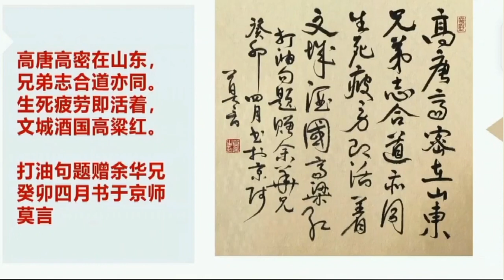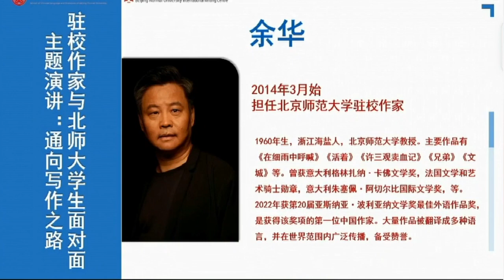作家对谈：莫言对话余华